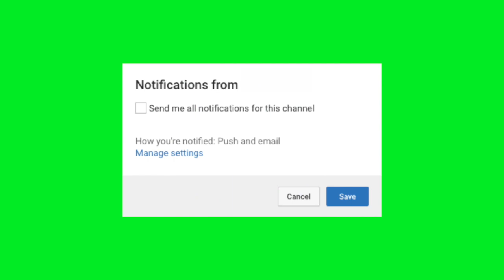Animated YouTube Subscribe Button & Post Notifications! (Green Screens)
Anyways, I hope you guys enjoy this video and I love you guys so much! 💕☺️🎉🎊

Age: 22
Where I Live: West Virginia
Camera I Use: Canon 80D
Lens: Sigma 30mm f1.4 lens
What I Edit With: Final Cut Pro

If you are reading this then I love you so much and you're beautiful! You're one of my TayBaes and I care so much about you! I hope that whenever you read this it makes your day 100x better! Just remember I'm always here for you and I love you a lot! 😊